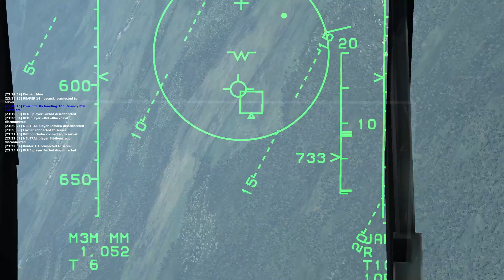DCS WORLD 1.5 F-15C Blue flag Mirage-2000 kill